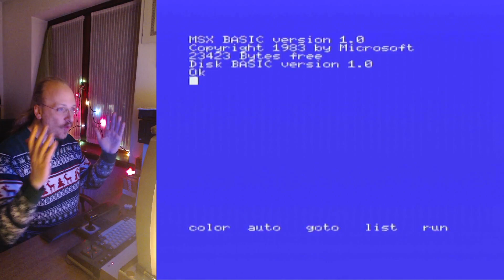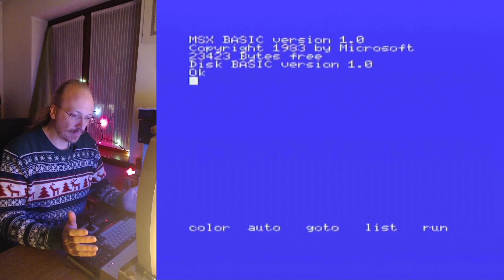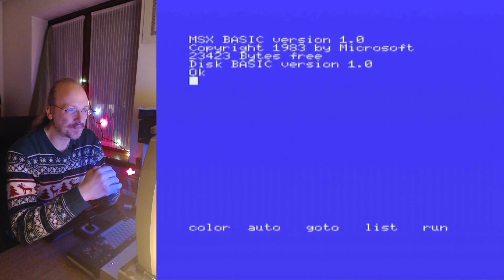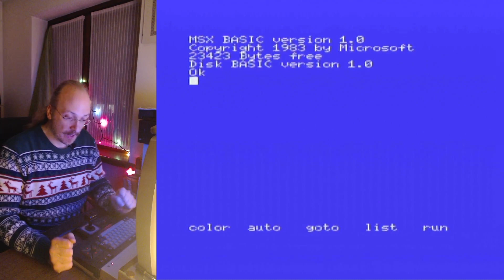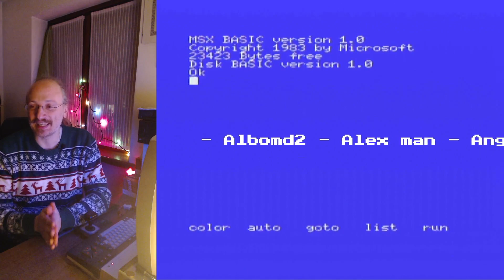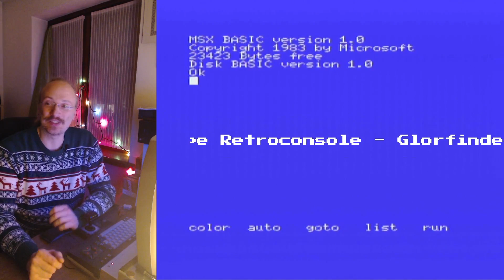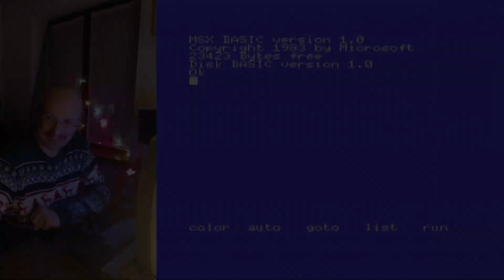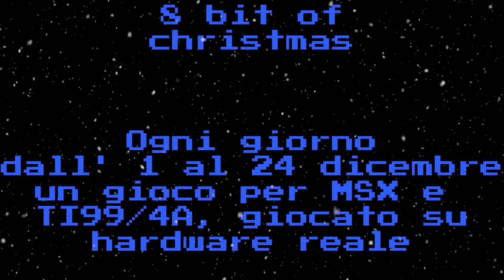8-bit of Christmas : 24 Dicembre 2021 - Relevo's snowboarding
E quindi uscimmo a riveder le stelle...
Grazie a tutti per l'affetto.